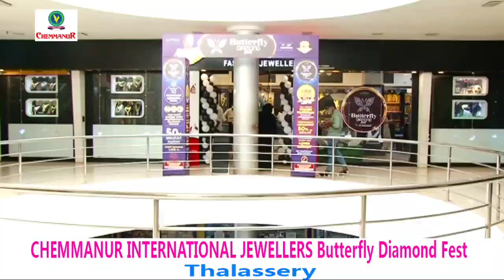𝐁𝐨𝐛𝐛𝐲 𝐂𝐡𝐞𝐦𝐦𝐚𝐧𝐮𝐫 𝐈𝐧𝐭𝐞𝐫𝐧𝐚𝐭𝐢𝐨𝐧𝐚𝐥 𝐉𝐞𝐰𝐞𝐥𝐥𝐞𝐫𝐬 𝐁𝐮𝐭𝐭𝐞𝐫𝐟𝐥𝐲 𝐃𝐢𝐚𝐦𝐨𝐧𝐝 𝐅𝐞𝐬𝐭 || 𝐈𝐧𝐚𝐮𝐠𝐮𝐫𝐚𝐭𝐢𝐨𝐧 || 𝐒𝐨𝐨𝐫𝐚𝐣 𝐒𝐮𝐧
Hello all..
Regards
Sooraj Sun